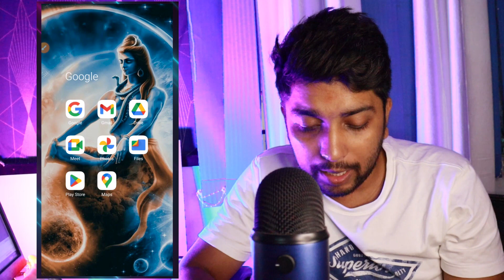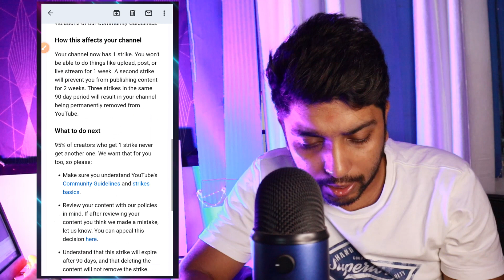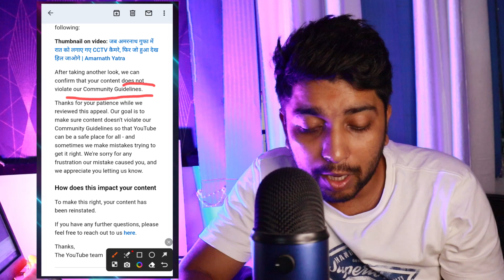Copyright Strike Kaise Hataye 2023 | How to Remove Copyright Strike On Youtube Video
Today i am going to tell you that how to remove copyright strike from video or youtube channel.

QUERIES SOLVED
○ How to delete copyright strike
○ Remove copyright strike in 2023

copyright strike
remove copyright strike on youtube
how to remove copyright strike on youtube hindi
how to remove copyright strike on youtube channel
how to remove copyright strike hindi